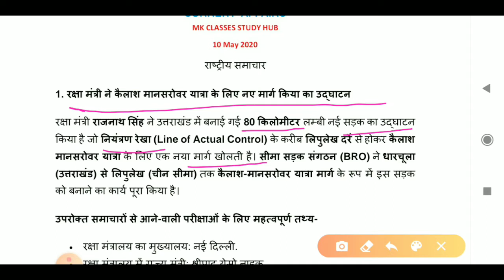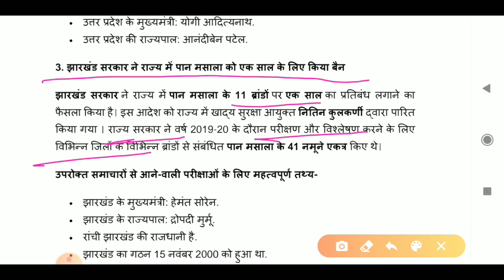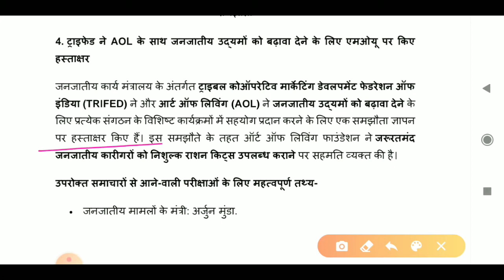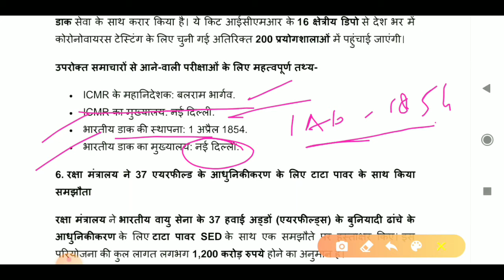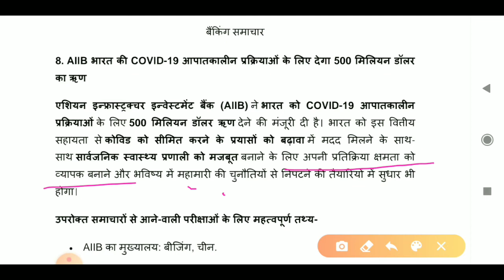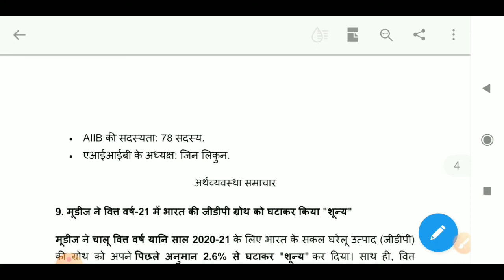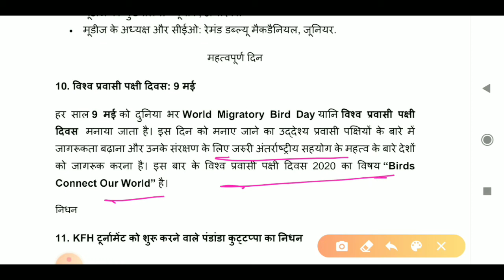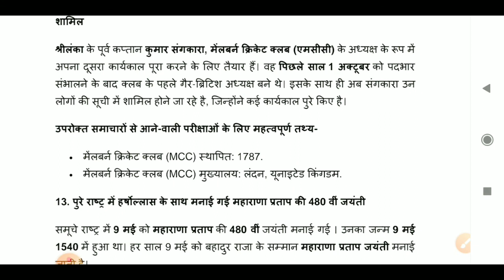Current affairs 10 May 2020